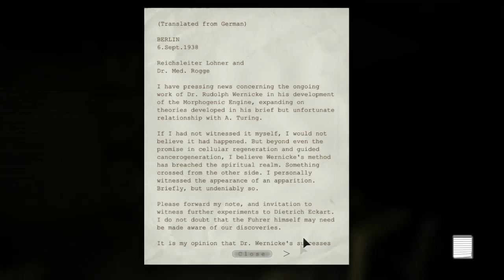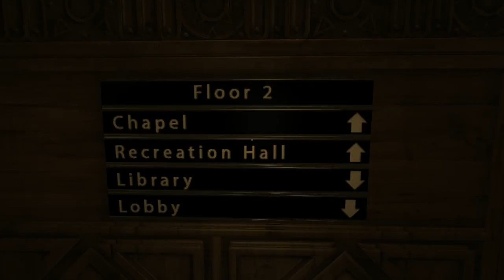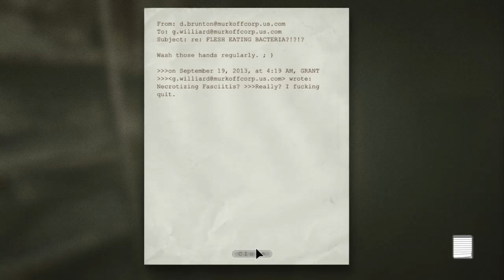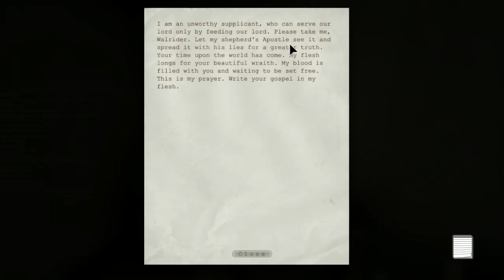Outlast [Part 8] Outdoing Jesus Christ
A blind & commentated Let's Play / Playthrough / Walkthrough of the Indie psychological first-person survival-horror game, Outlast, by Red Barrels. In part eight, we return back to the beginning and follow Father Martin's instructions and go to the theater room to get a key to the chapel and church in Mount Massive Asylum. We then go, see a lot of patients praying, and then try and outdo Jesus Christ in sacrificial rituals by burning Father Martin at the cross and recording it for YouTube (hi guys~). After that we take the elevator, and then wut. Enjoy!